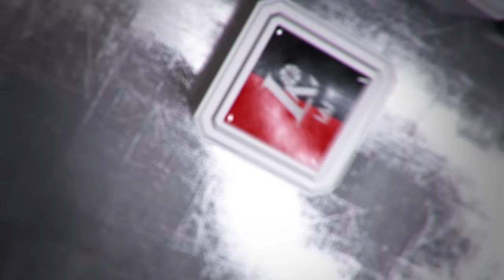A. Urlepas: “Nežinau, kodėl taip nepataikome”